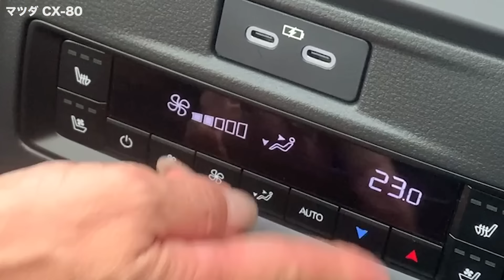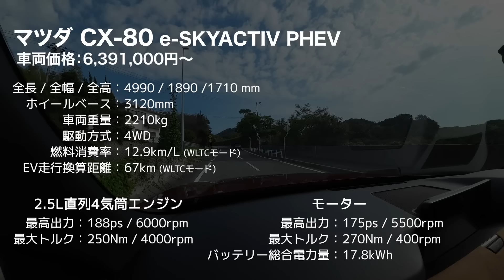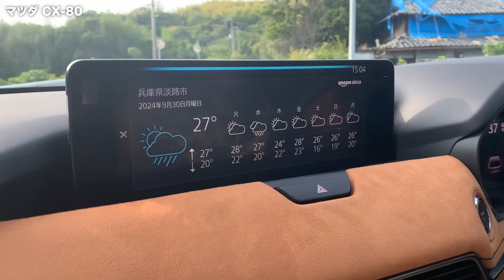マツダCX-80試乗！後席にも乗った！乗り心地は？【藤トモCHECK】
★オンライン試乗・商談予約サービス【楽天Car試乗】

driver channelは自動車雑誌「driver」や自動車情報サイト「ドライバーWeb」に紐づくYouTubeチャンネルです。

公式Facebookはこちら→@driver.yaesu